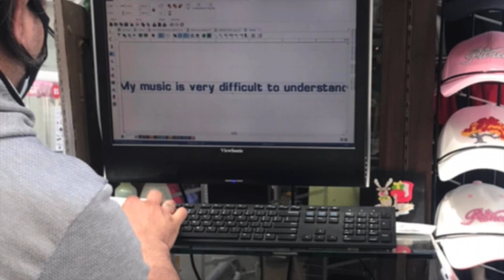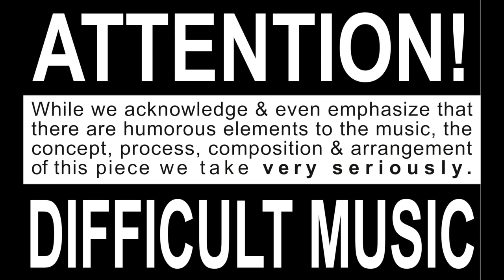Jack Callahan & Jeff Witscher "Before Music and After Music" Tour 2022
Before Music and After Music Tour
March 2022

3/4 Pittsburgh - Collision
3/5 Cleveland - 3303 Denison Ave
3/6 Columbus - Dirty Dungarees*
3/7 Detroit - 6808 West Outer Drive*
3/8 Chicago - Elastic Arts*
3/9 St. Louis - Kerr Foundation*
3/10 Louisville - Camp Social Club*
3/11 Indianapolis - State Street Pub*
3/12 Cincinnati - Torn Light Records
3/13 Lexington-  The Green Lantern
3/14 Asheville - Static Age Records
3/15 Carrboro - Nightlight
3/16 Richmond - Sultry
3/17 Philadelphia - Pageant Soloveev
3/18 New York - Union Pool

* with Kieran Daly